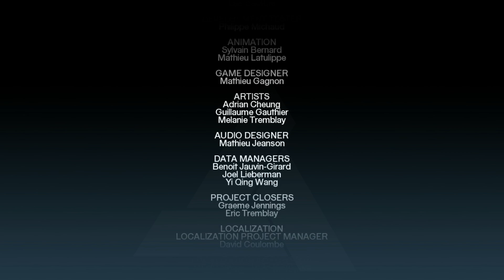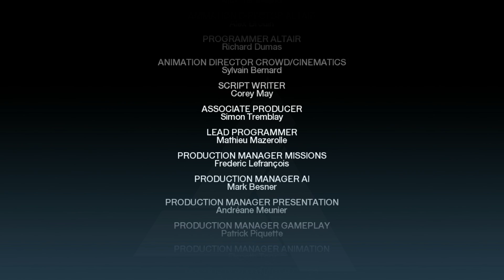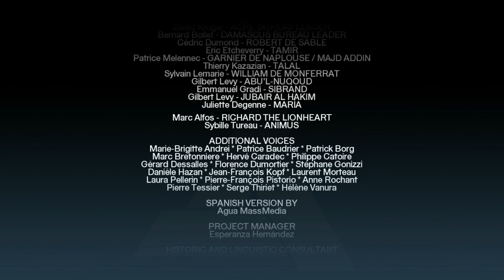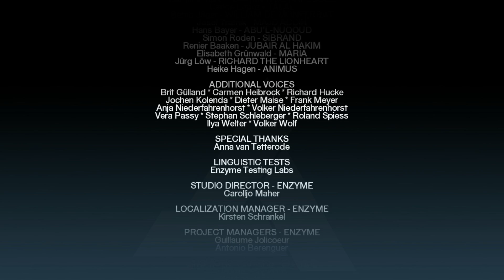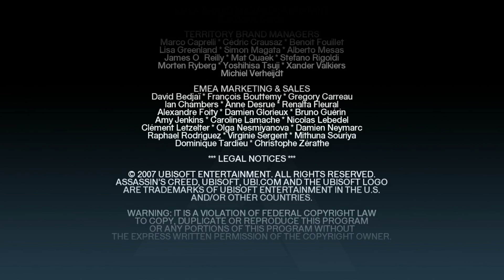[PC] Ending - Assassin's Creed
Final level, ending and credits for "Assassin's Creed" on PC / Windows.
November 13 2007, Ubisoft Montreal / Ubisoft